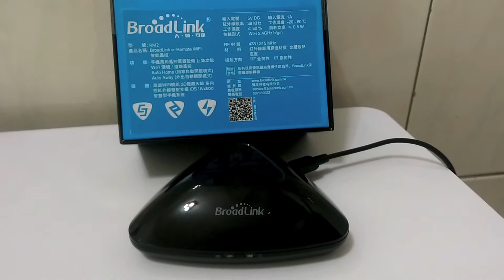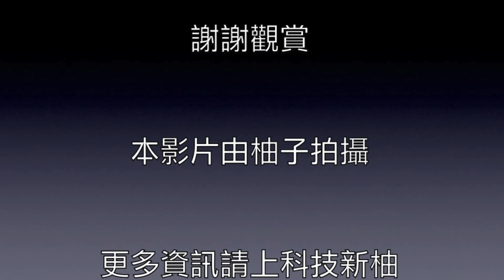BroadLink RM2 智慧遙控器操作示範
BroadLink RM2 智慧遙控器是一款結合萬能遙控器加上網路的產品，可在設定好網路環境後學習家中常見的家電遙控器，並使用手機的 App 透過網路來遙控，並且還會記錄位置自動啟用指定的情境模式。